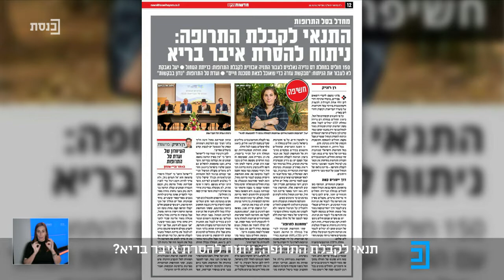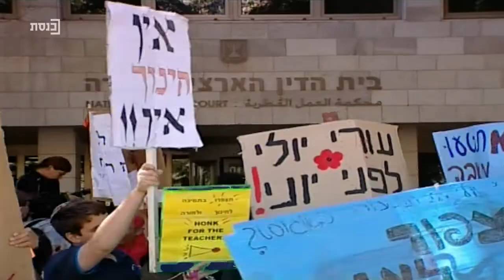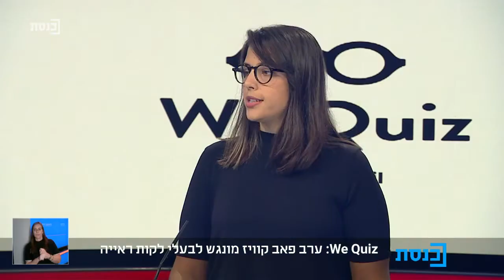משכן לילה עם הני זובידה - 29.10.19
אורחים:
דינה דיין
דודו כהן